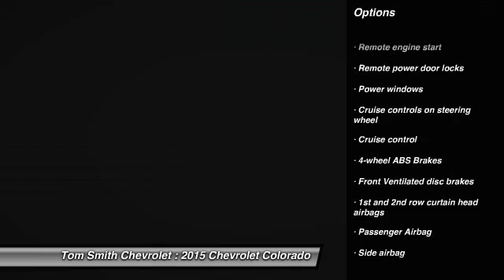2015 Chevrolet Colorado Midland Ontario 15091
2015 Chevrolet Colorado Z71

Tom Smith Chevrolet
824 King St.
Midland Ontario L4R 0B8